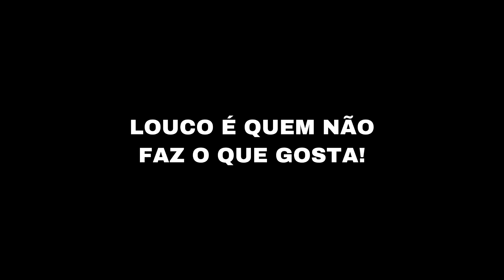DUVIDO VOCÊ NÃO SE EMOCIONAR!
♦♦♦♦️♦♦FLOGÃO JARAGUÁ♦♦♦♦️♦♦
JARAGUÁ DO SUL-SC

CRÉDITOS AS FILMAGENS:
▶️FLOGÃO JARAGUÁ(Vídeos Exclusivos)
▶️Pedro Jaime GBN
▶️Kaio Silva Videos
▶️Murilo GBN
▶️Claudemir Gigliotti
▶️Gebinha009

💻EDIÇÃO:
▶Renan Borges (DONO)

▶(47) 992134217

▶Fã Club Seco Gbn 278✔
▶Fã Club Serpa Gang 115✔
▶Fã Club Roger Gbn 374✔